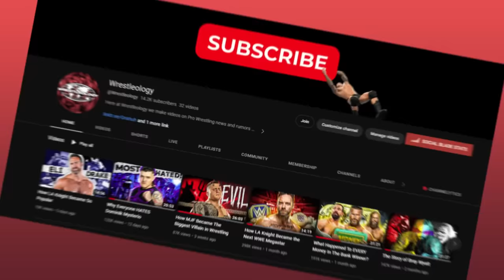Why Everyone FEARS Gunther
Gunther has quickly become one of the most dominant WWE superstars, similar to Roman Reigns and Brock Lesnar. However, most people probably don't realize just how dominant Gunther has been for years now dating back to his days as Walter in NXT UK. Today we take a look at the entire career of Gunther or Walter in the WWE and why everyone should take notice of the ring general.